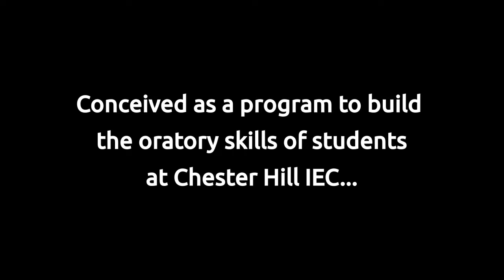Chester Hill Intensive English Centre (IEC) 2017-18 Event Highlights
Highlights from the Inter-IEC Oratory Showcase and 40th Anniversary Celebrations @ Chester Hill Intensive English Centre between 2017 and 2018.